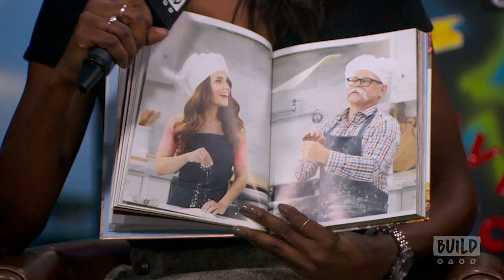Rosanna Pansino Dedicated Her Cookbook To Her Mom And Dad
Rosanna Pansino talks about her family's influence on her love of cooking and why it was so important for her to dedicate this book to her parents.